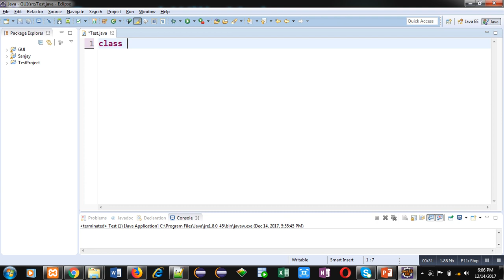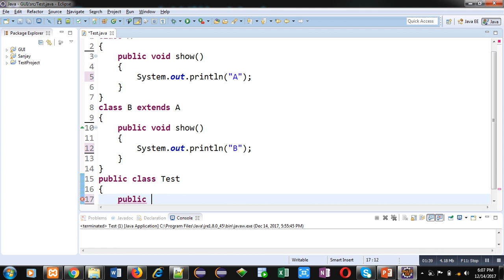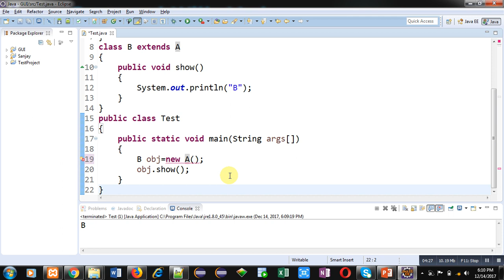28 Java | How Super class reference subclass object in java using inheritance | by Sanjay Gupta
How super class reference can refer subclass object in java.